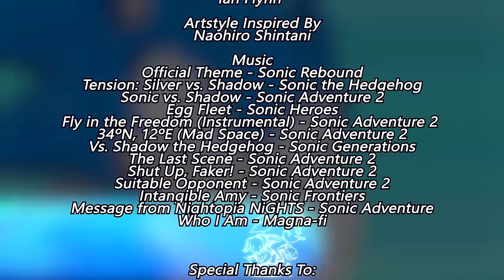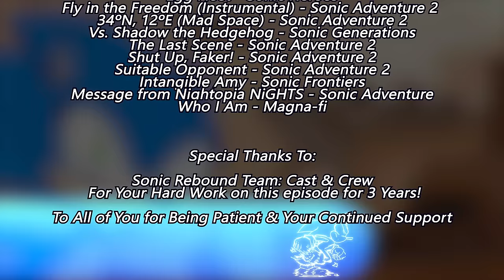SONIC REBOUND | EPISODE 6: THE FATE OF DR. EGGMAN! (IDW Animated Series) [Sonic x Shadow]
Want to see more Episodes? It Really Helps Us Out 🙂

"Growing suspicious of danger ahead,  Shadow the Hedgehog searches for the chaos emeralds with Rouge on a private mission, while searching for Dr Eggman. When Shadow eventually finds him, he clashes heads with Sonic and the Chaotix over his fate."

Thanks to all the Cast & Crew on this Episode!

0:00 - Intro
0:45 - Part 1
5:33 - Part 2
10:54 - Credits
12:36 - Ep 7 Preview

Episode 6: The Fate of Doctor Eggman!
IDW Animated Series